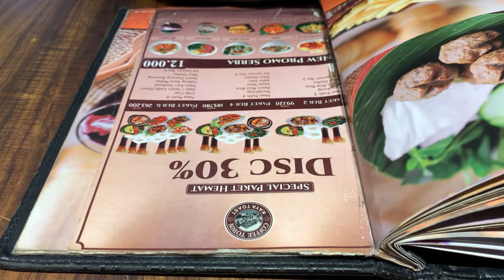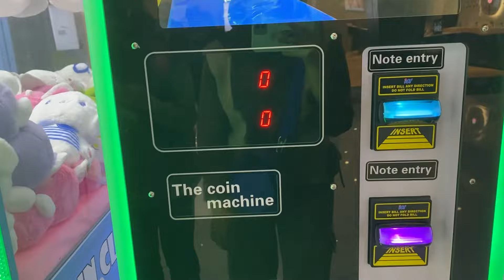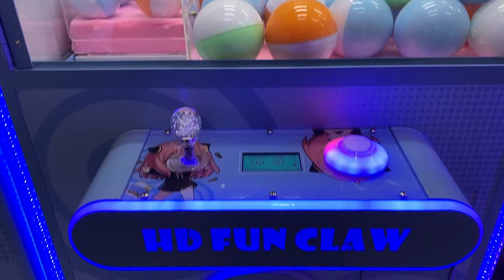vlog MAKAN HARGA 12K DI MALL BATAM.. DIMANA SIH?? ADA KAH?🍨🍜🍚